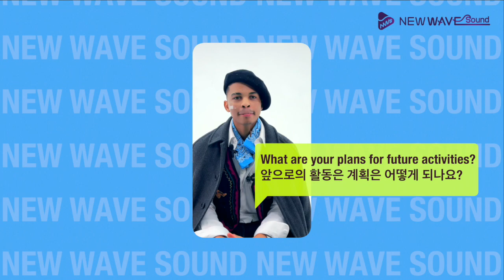경험하고 자신을 드러내세요. | Artist Interview | Elliot shylock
RELAY INTERVIEW [Elliot shylock]
LA의 제작사와 계약을하고 한국에서 영화음악에 참여하며 활동하는 그는 아프로팝, 힙합 기반으로 다양한 작품을 기대하며 한국에서 머무르고있는 "Elliot shylock"의 이야기 😉!

0:00 자기소개
0:20 한국
0:48 근황
1:37 음악
2:43 스튜디오와 장비
3:31 최애 아티스트
3:53 한국 뮤지션
4:20 영감
5:18 계획
5:47 끝인사

💜우리는 항상 당신의 예술활동을 지지하고 응원합니다